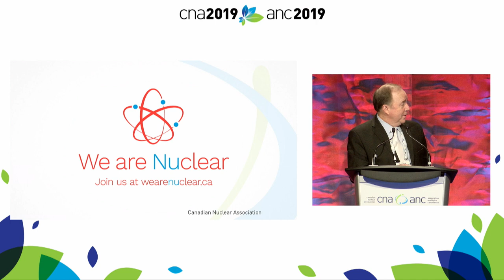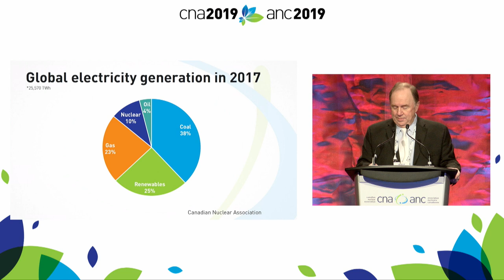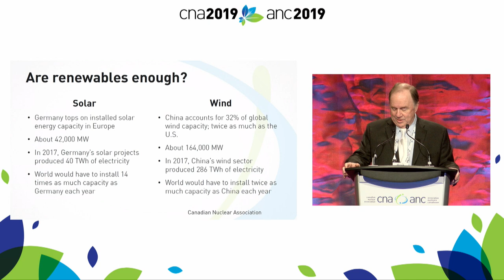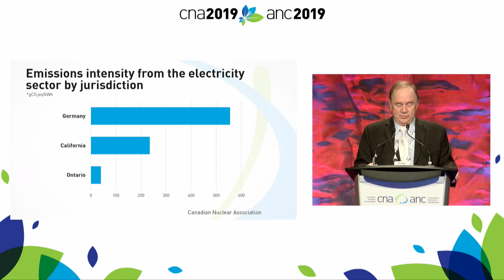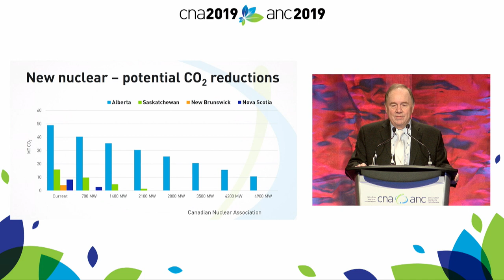CNA2019 Frank Saunders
In our opening remarks for CNA2019, CNA Chair of the Board welcomes our delegates and briefly describe the importance of our 2019 theme, New Nuclear: Generating Solutions for Climate and Health.